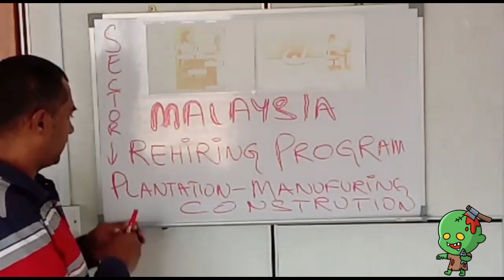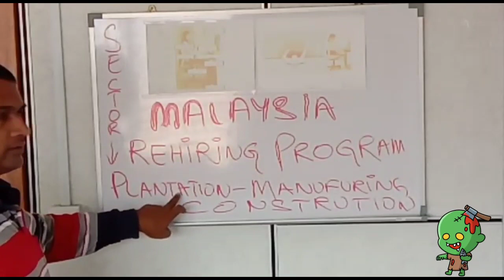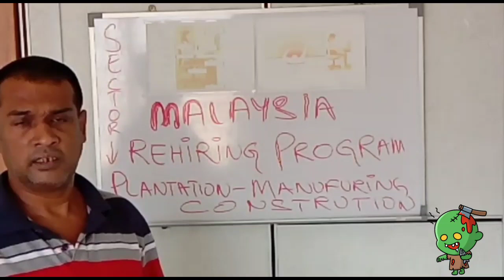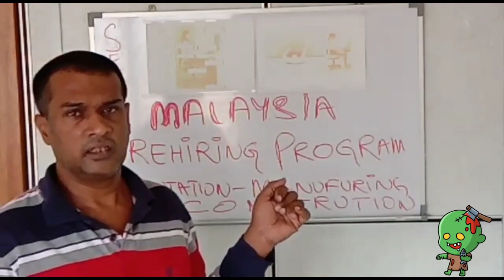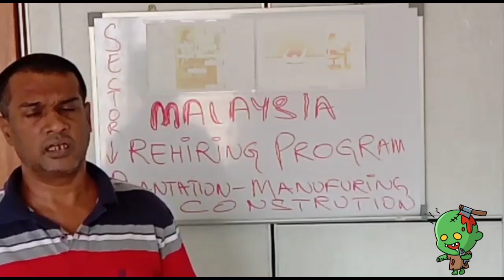Malaysia Rehiring Program Start!! Good News!! Malaysia illegal Worker!! Employment Visa!!Good Salary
Rehiring Program Start
Malaysia Rehiring Program Start
News Update Malaysia

नमस्कार दोस्तों, हमारे चैनल पर आपका स्वागत है !